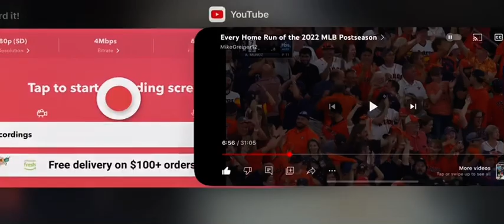Alex Bregman 2 Run Home Run